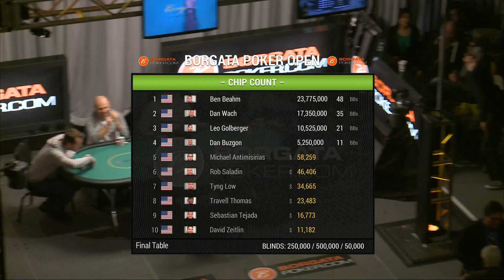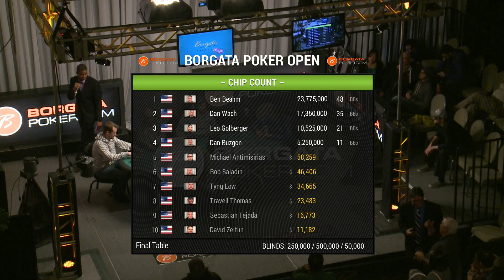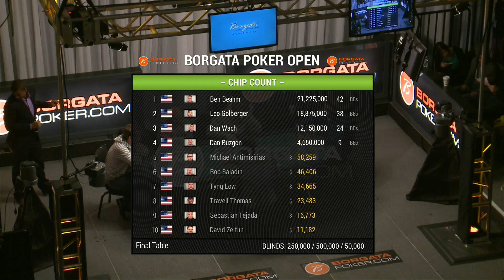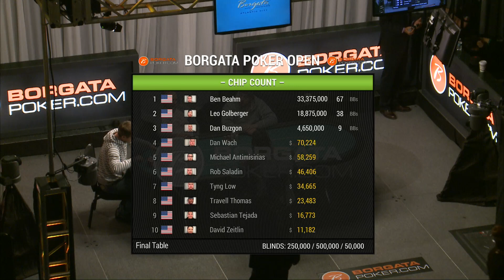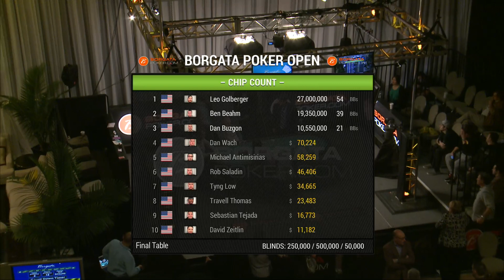E04/06 Borgata WPO $1M GTD Event 15 Final table Cards-up webcast recording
Episode 4/6
Watch the final table unfold of the Borgata Winter Poker Open Event 15: $1 Million Big Stack NLH Re-Entry

Recorded on Saturday, January 24, 2015.